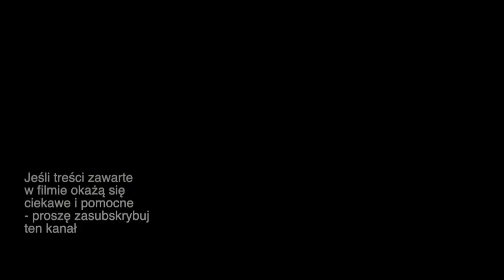Fuksówka, czyli zabawa w zawstydzanie #192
Mini-wykład o zawstydzaniu #192

Zapraszam do lektury moich książek:
Totem. Jak zbudować poczucie własnej wartości:

Dziękuję:-)
Jarosław Gibas